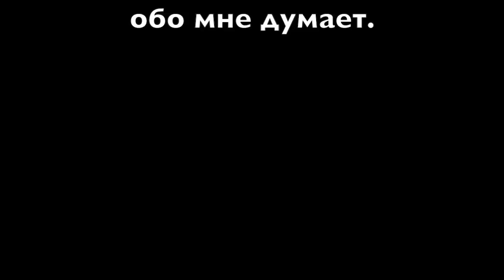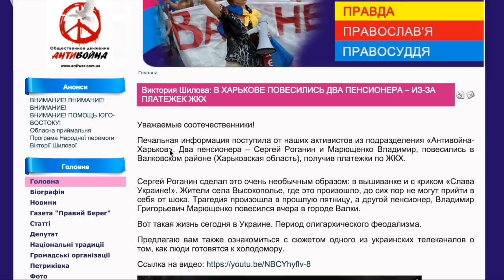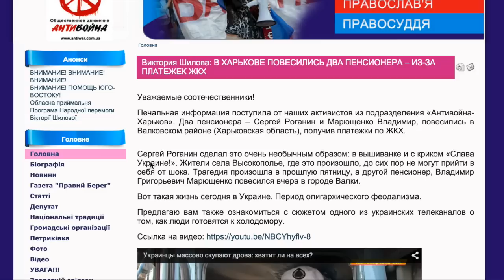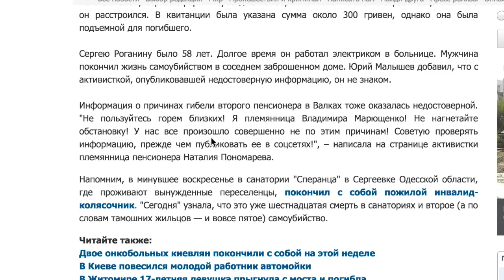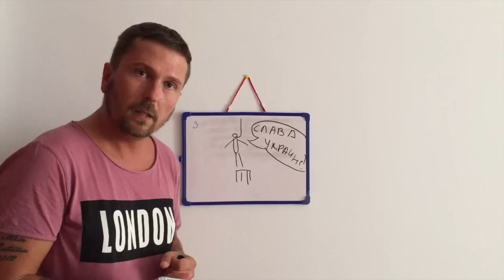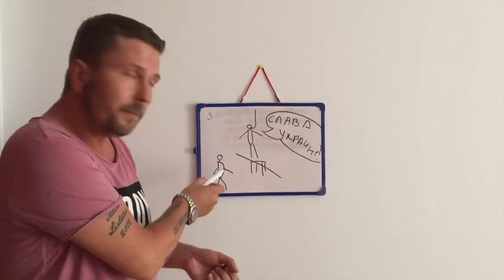Шарий. Повесившиеся пенсионеры и отрезанные пальцы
У меня нет священных коров. Мне абсолютно плевать, кого мочить за вбросы. Неужели это трудно уяснить?